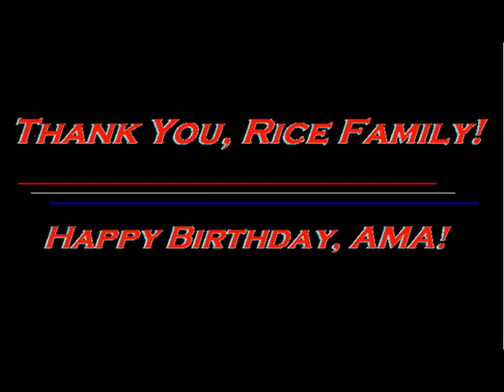Jim Marshall / Brodak 'Cardinal', JRMFI 2011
Here's Academy of Model Aeronautics District VIII Assoc. VP, Jim D. Marshall, flying his Control Line (C/L) Brodak 'Cardinal' at the 2011 Jim Rice Memorial Fly-In (JRMFI) at Kingsbury Aerodrome in Kingsbury, Texas.  Fun was had by all in attendance at the JRMFI, but even more so at the Control Line Circle.  Thanks to Mr. and Mrs. Rice, all AMA Staff, Reps and Members who made it such a wonderful event.